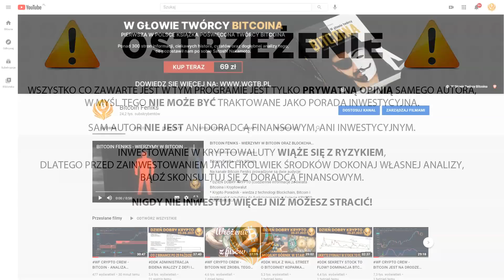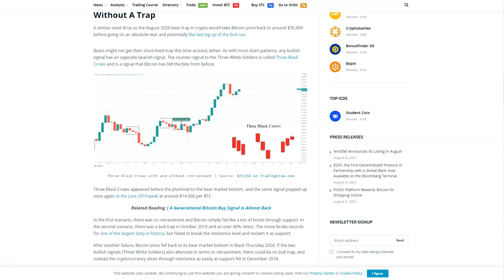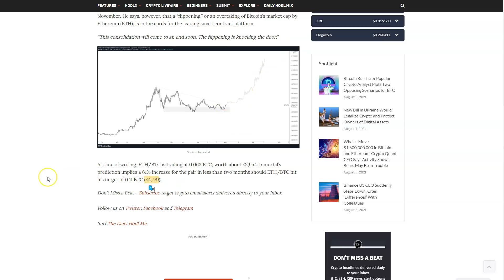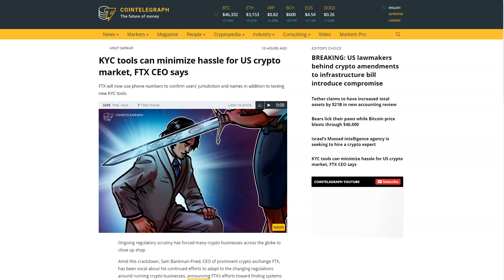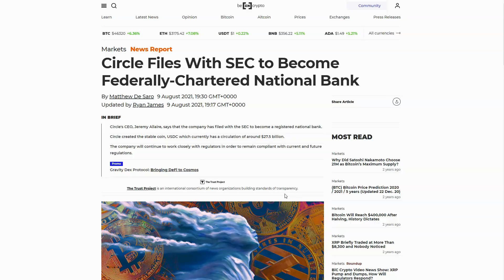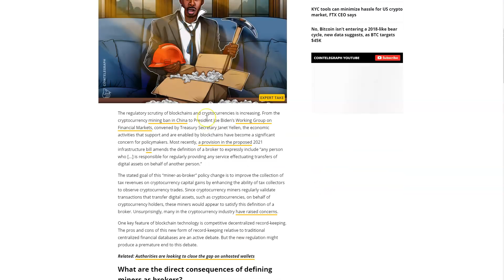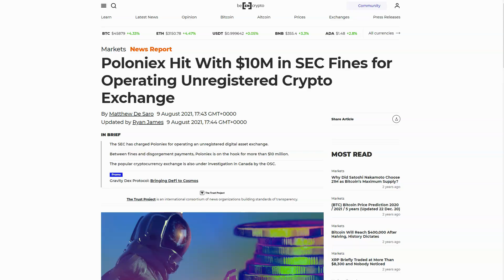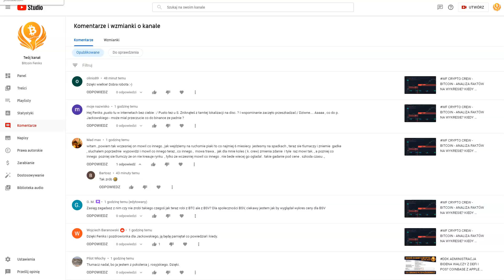DDK KRYPTO REGULACJE W USA - PAUZA? BTC - WALKA POMIĘDZY $40K A $50K TROCHE POTRWA? CIRCLE I FED?